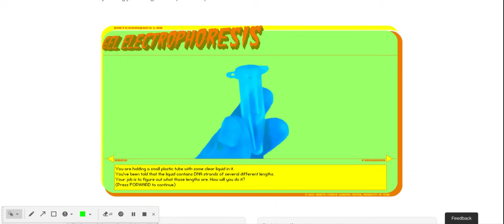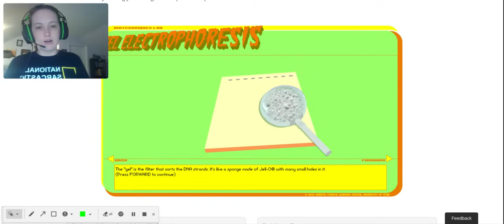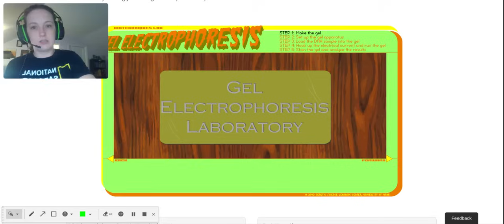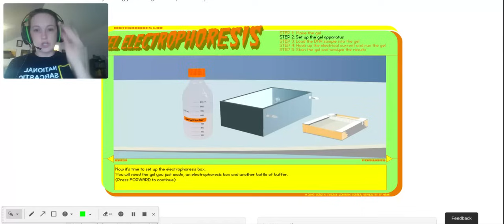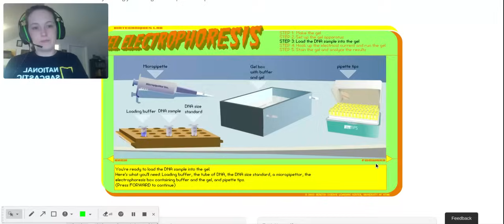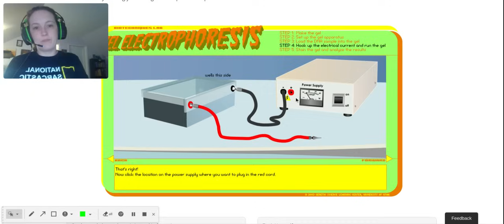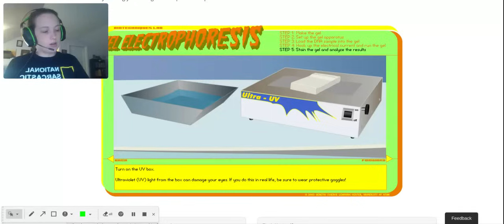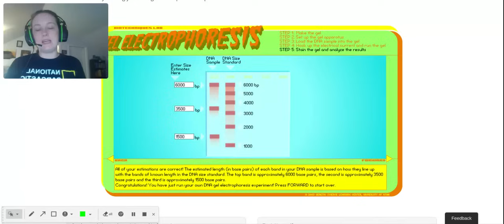Electrophoresis Virtual Lab & Guided Notes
This is a screencast of University of Utah's awesome Electrophoresis Virtual Lab, made through their Learn.Genetics program.  Here is the handout to be used with guided notes  If you'd like to go through their virtual lab at your own pace, using Flash, it can be found

Here's a playlist of all my DNA & genetics videos if you're interested in more on this topic